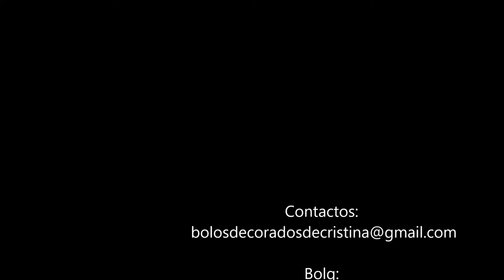Modelagem simples para Halloween, Pintura!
Pintar a cara dos bonecos para conseguir a melhor expressão!